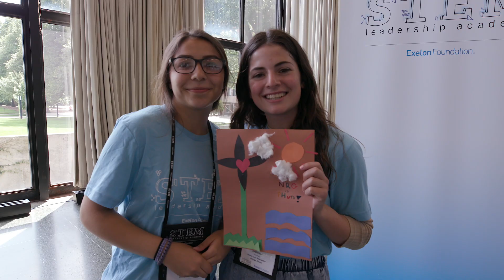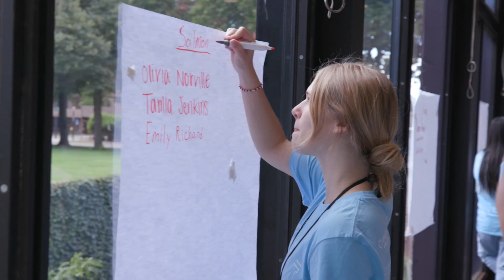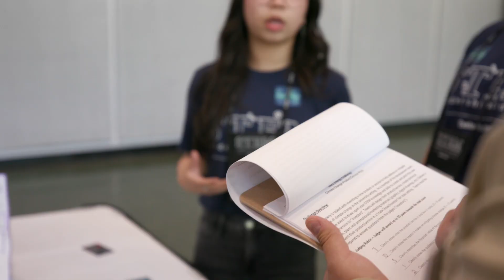Chicago 2022: Exelon Foundation STEM Leadership Academy